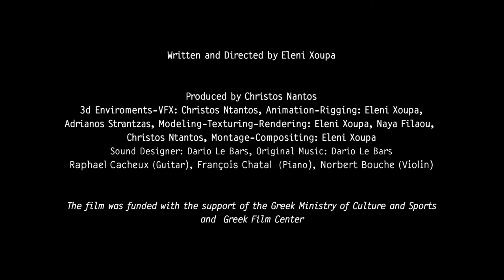The incredible Mrs Lien Mourlen- Trailer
“The incredible Lien Mourlen” is a seven-minute CG-animated film, about how cosmic forces can influence the reality. Accidental or fatal chain reactions, that we do not know, can change everything for the better. A peaceful and kind lady Lien Mourlen receives a coveted letter and heads to the dock. When a sudden storm prevents the ships from arriving, Mourlen lets the letter picked up by the wind, until it travels in the sky. But, when the moon wakes up, everything will change.

CREDITS:
Written and Directed by Eleni Xoupa
Produced by Christos Ntantos
Lead Artist: Eleni Xoupa, Storyboards - Concept Characters: Eleni Xoupa
3d Enviroments - VFX: Christos Ntantos, Eleni Xoupa, Animation - Rigging: Eleni Xoupa, Andrianos Strantzas, Modeling-Texturing: Eleni Xoupa, Naya Filaou
Montage - Compositing: Eleni Xoupa
Sound Designer: Dario Le Bars, Original Music: Dario Le Bars,Raphael Cacheux (Guitar)François Chatal (Piano), Norbert Bouche (Violin)